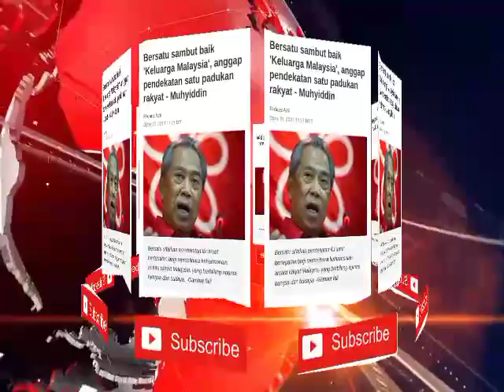Bersatu‼️Setuju Konsep 'keluarga Malaysia'⁉️⁉️